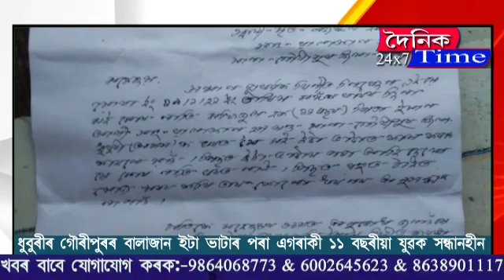ধুবুৰীৰ গৌৰীপুৰৰ বালাজান ইটা ভাটাৰ পৰা এগৰাকী ১১ বছৰীয়া যুৱক সন্ধানহীন